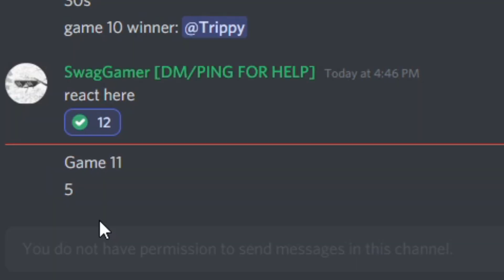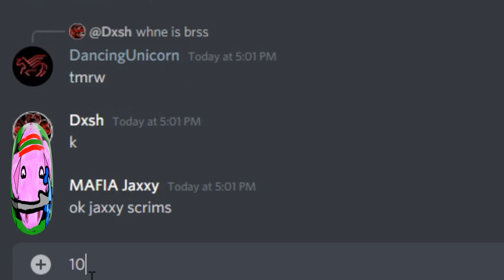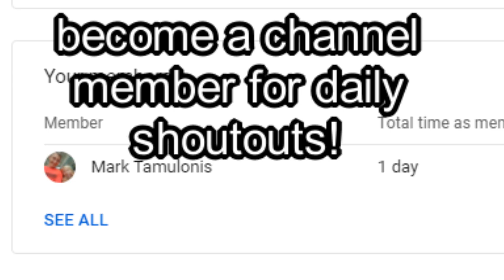Buildroyale.io HOW TO WIN $100 TOURNAMENT Secret VICTORY ROYALE! gameplay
omg, I finally won it! 😊

Chat With Me on my Discord!

 secret word: 98 likes for a face reveal :D

I'm Jaxxy. I play games, .io games, and FPS games. I play krunker.io the most!

If your new to this channel I make fun krunker.io videos and other cool games.